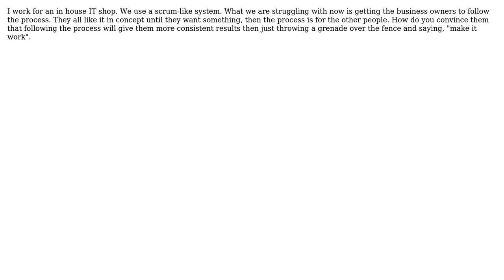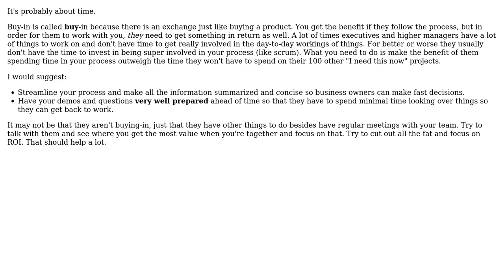How do you get Business owners to buy off on properly requested product changes?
Software Engineering: How do you get Business owners to buy off on properly requested product changes?

With thanks & praise to God, and with thanks to the many people who have made this project possible! | Content (except music & images) licensed under CC BY-SA | Music | Images & others | With thanks to user Ryan Hayes user Erin and the Stack Exchange Network Trademarks are property of their respective owners. You are responsible for your own actions.